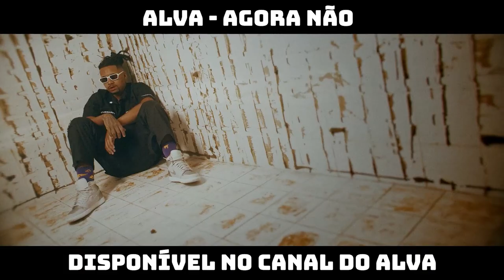ENTREVISTA COM BIG MIKE | 215ª Batalha da Aldeia